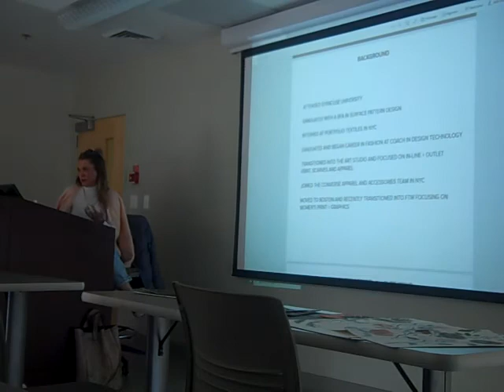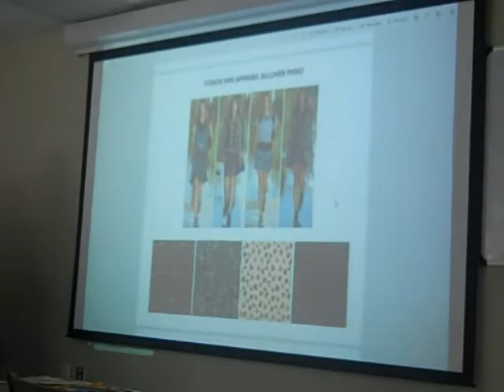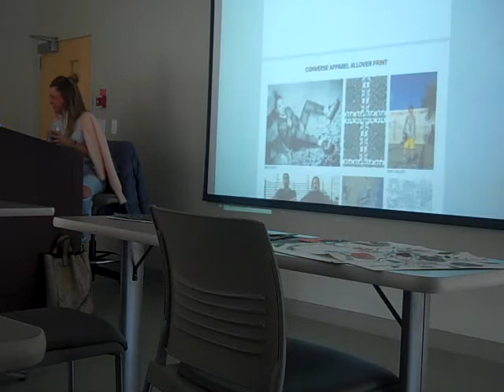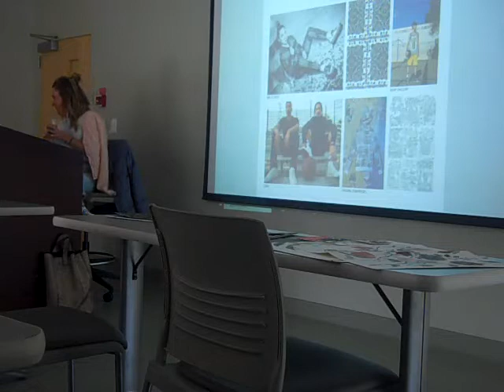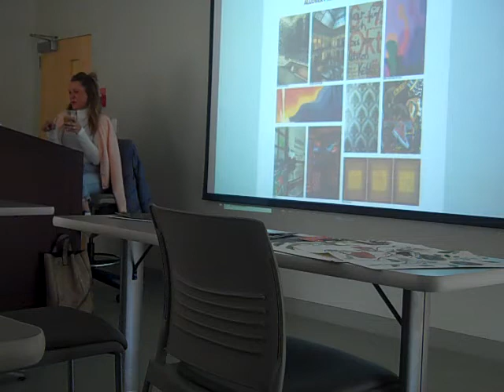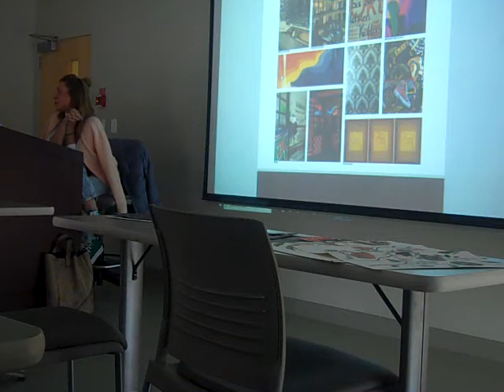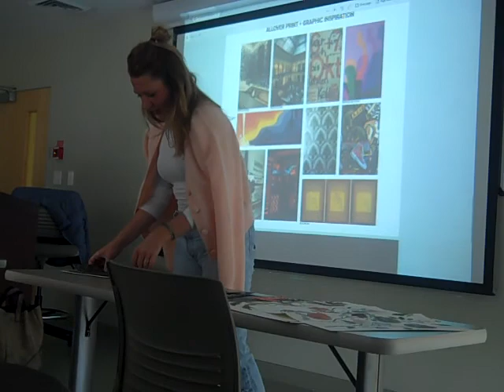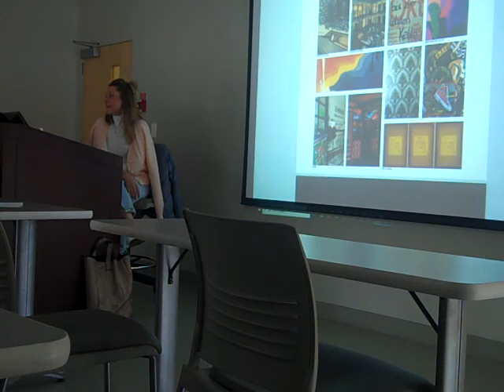LU SOF // FASH 315 Trend Forecasting // Christina Williams 03.11.20 Guest Lecture // Prof. K. Potter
Christina Williams visits Professor Kathleen Potter's FASH 315 Trend Forecasting class in the School of Fashion at Lasell University on Wednesday, March 11, 2020. She discusses her background and role as Senior Print and Graphics Designer at Converse and previous roles at Coach Portfolio Textiles.